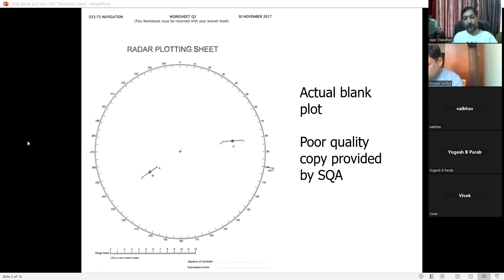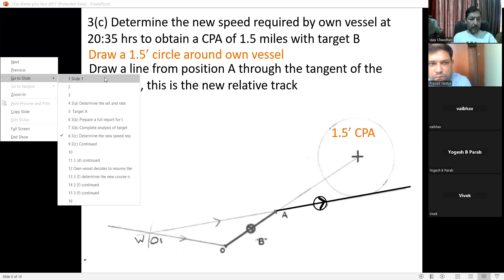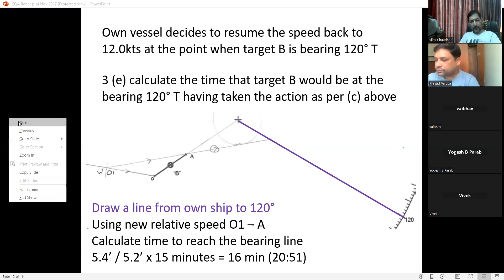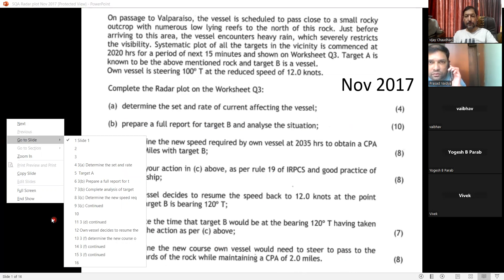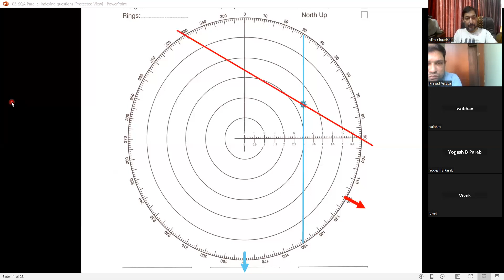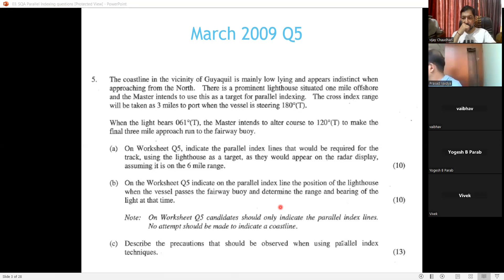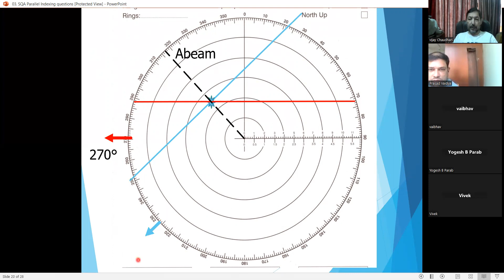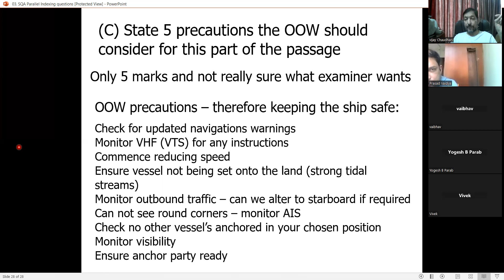27 R Plot 4 & PI Chief Mates & Master UK written exam Tuition videos